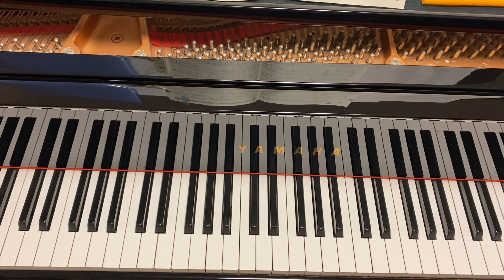あめふりくまのこ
童謡・唱歌
作詞：鶴見正夫
作曲：湯山昭
おやまにあめが ふりました
あとから あとから ふってきて
ちょろちょろ おがわが できました

いたずら くまのこ かけてきて
そうっと のぞいて みてました
さかなが いるかと みてました

なんにも いないと くまのこは
おみずを ひとくち のみました
おててで すくって のみました

それでも どこかに いるようで
もいちど のぞいて みてました
さかなを まちまち みてました

なかなか やまない あめでした
かさでも かぶって いましょうと
あたまに はっぱを のせました